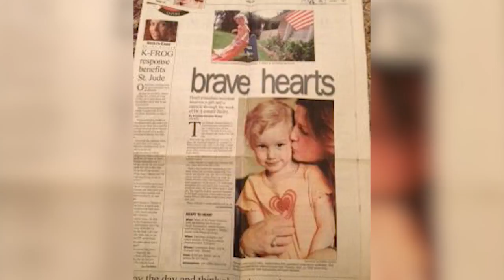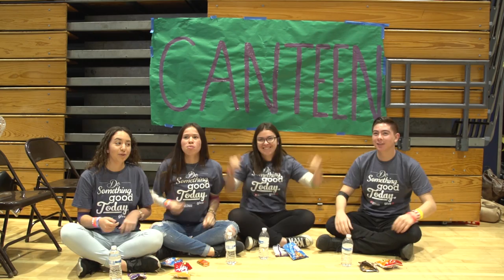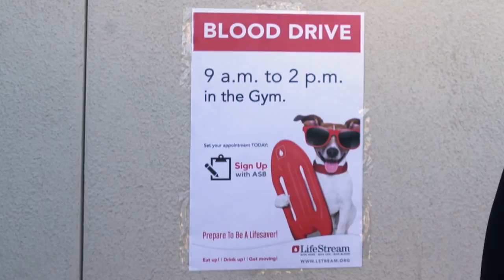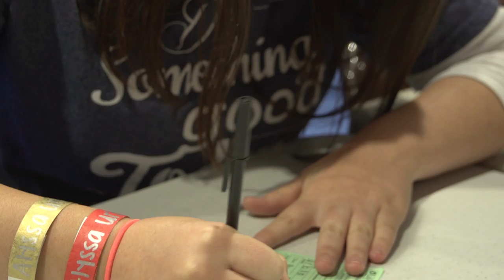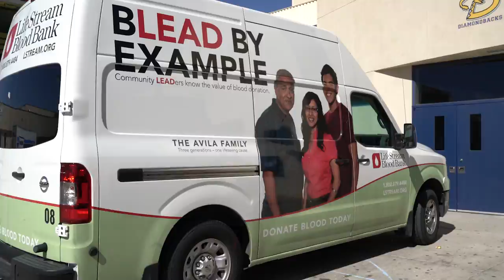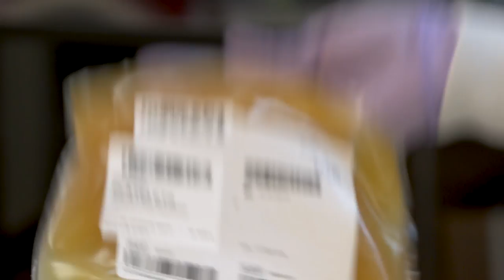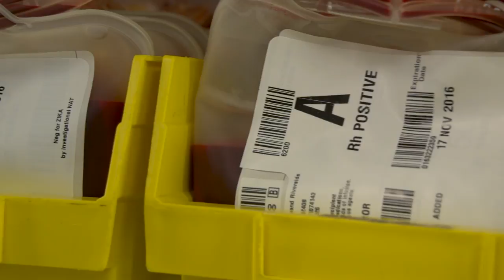The Journey of Your Blood Donation - LifeStream for High School Students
Blood donation is one of the most heroic and selfless acts you can do to make a positive impact on your community. This video will show just how easy it is to be a lifesaving hero.